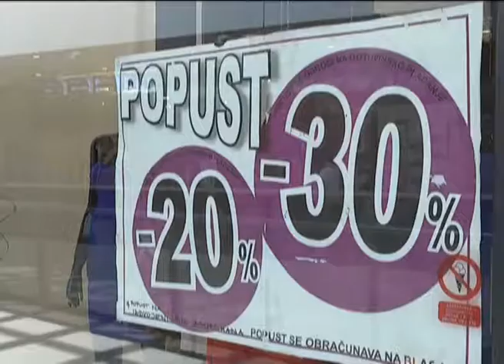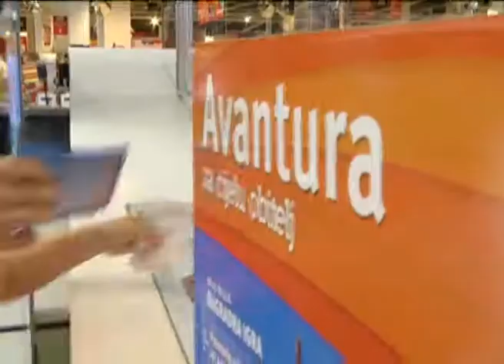Vijesti iz Portanove - Vrhunac sniženja u Portanovi!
Ljetna sniženja u Portanovi u punom su jeku te nema sumnje da vas upravo u Portanovi očekuje najbolji shopping koji možete zamisliti. U ovom trenutku zaista je teško izdvojiti bilo koju ponudu… obzirom da gotovo sve trgovine imaju neku vrstu sniženja, a popusti se sada penju i do vrtoglavih 70%! Sada je pravo vrijeme za obnoviti ljetnu garderobu! Rashladite se jednom ugodnom šetnjicom po Portanovi i kupujte po najpovoljnijim cijenama u gradu!
A kada ste u Portanovi svakako sudjelujte u ljetnoj nagradnoj igri „Avantura za cijelu obitelj“.  Ispunite kupon i povećajte si izglede za dobitak jedne od 3 fantastične nagrade. U ovoj nagradnoj igri možete osvojiti 1. nagradu: putovanje u Gardaland za četiri osobe, sa uključenom ulaznicom, prijevozom, smještajem, osiguranjem i stručnim pratiteljem, 2. nagradu: 2.000,00 kuna za shopping u Portanovi i 3. nagradu: 1.000,00 kuna za shopping u Portanovi. Za sudjelovanje u nagradnoj igri dovoljno je na Info pultu predočiti račun bez obzira na iznos iz bilo kojeg prodajnog, uslužnog ili ugostiteljskog objekta u Portanovi te preuzeti svoj kupon. Ne propustite ovu priliku, igrajte se s nama i upustite se u avanturu sa svojim obitelji!